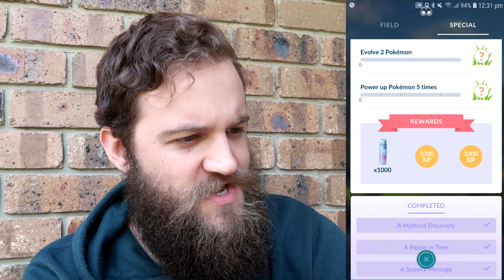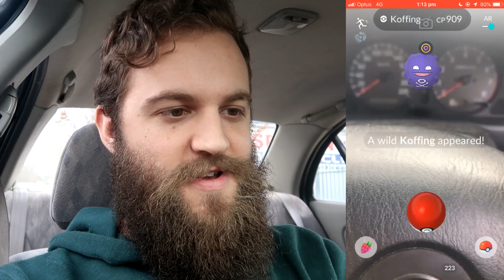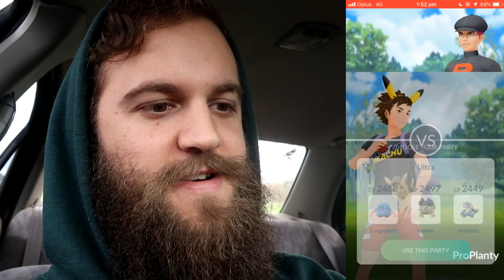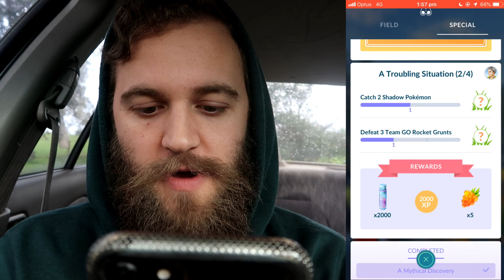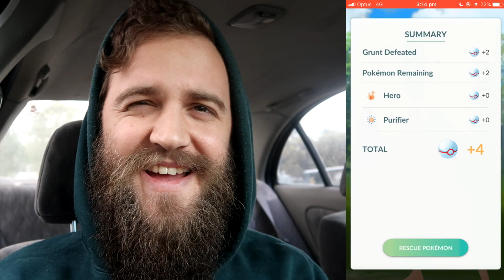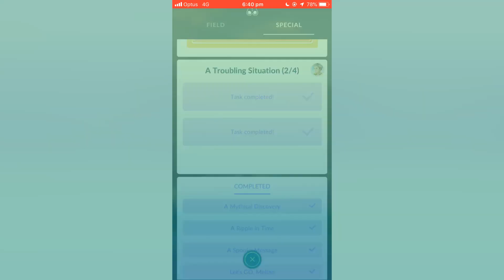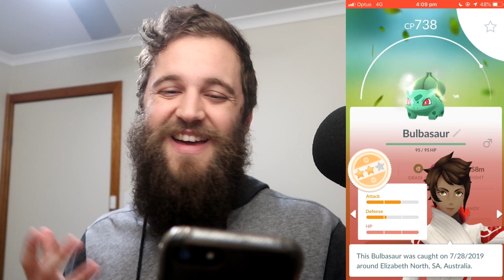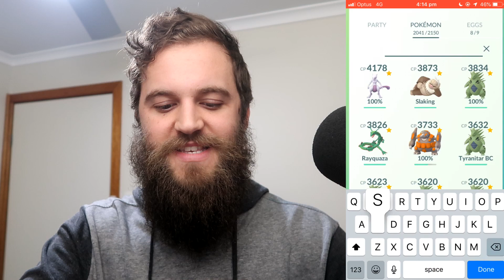Team GO Rocket RARELY Visit Rural Trainers.. (Catching NEW Shadow Pokemon GO)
I take on the latest quest that Professor Willow has for us. In this quest we must take on Team GO Rocket (which is hard considering the lack of PokeStops) and then we have to purify the captured Shadow Pokemon. We do manage to complete the quest and learn a few things along the way. Enjoy the struggle and success!